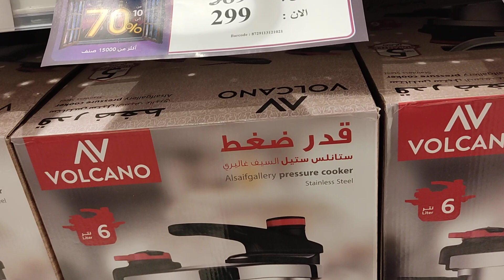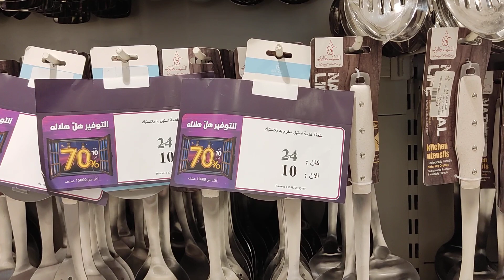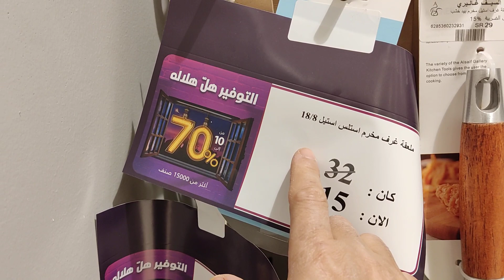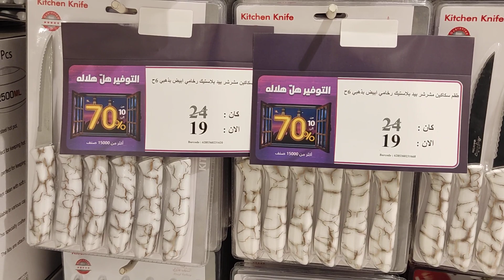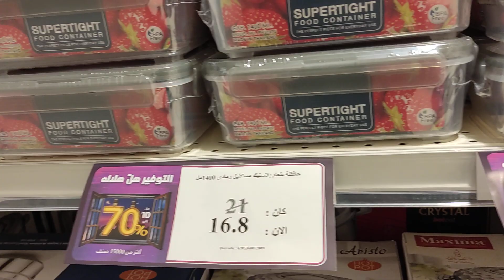السيف جاليري تخفيضات من 10 إلي 70% قدور جرانيت كورى تورنادو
السيف جاليري تخفيضات من10الي 70%علي قدور جرانيت كورى تورنادو
قدور ضغط استالس فالكون
وحافظات الطعام الاستالس
في جميع فروع السيف جاليري والمتجر الالكتروني
العنوان الرياض حي النهضه شارع سلمان الفارسي بجوار تخفيضات العائلة الرياض فرع النهضه السيف جاليري